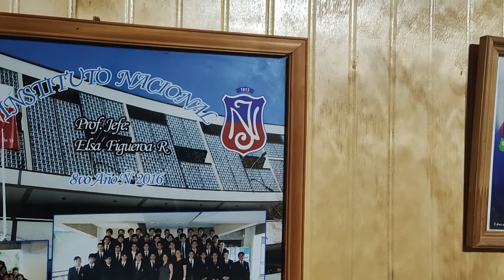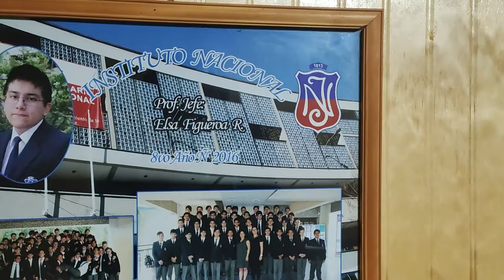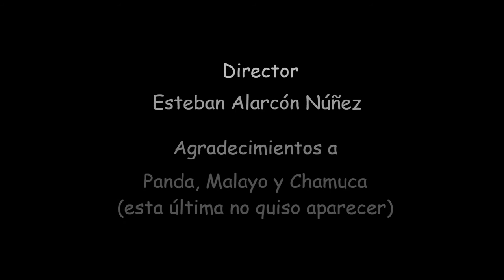"Tic Tac, Click Clack", por Esteban Alarcón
Esta idea surge a partir de que, como lo hemos vivido todos, llevamos prácticamente un año y medio en pandemia, esto nos ha obligado a adaptarnos a maneras de vivir que resultan ser incomodas para la gran mayoría de las personas, mayoría de la cual soy parte.